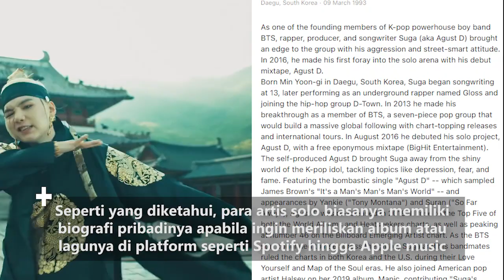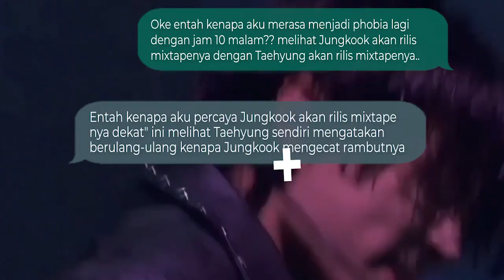Kejutkan ARMY, Jungkook Segera Rilis Mixtape Pertamanya??!!